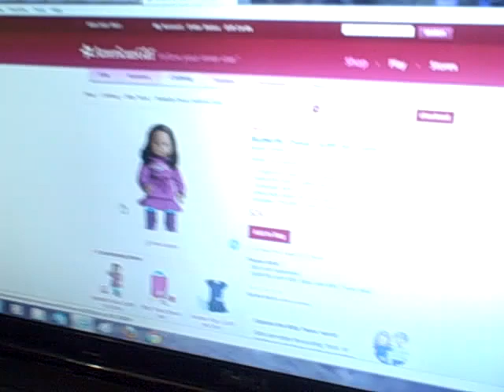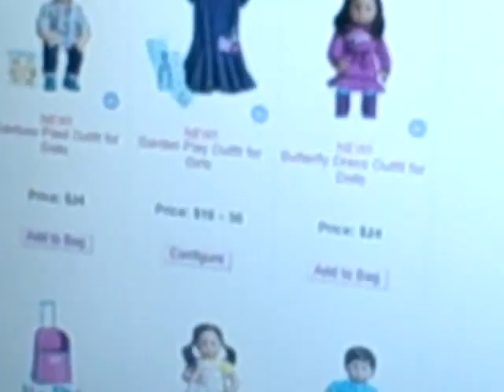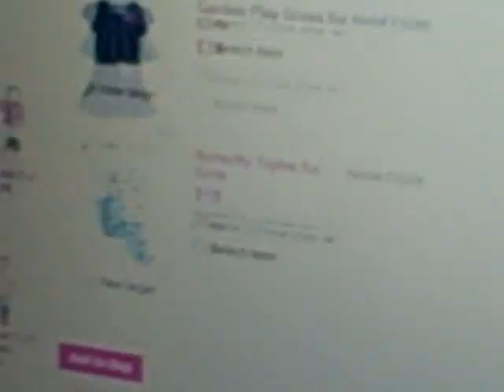Daisy's Vlog I'm a Shopping Daisy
Daisy loves to shop.